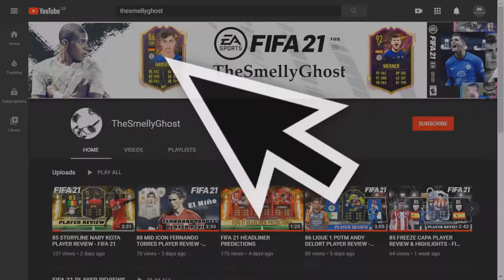87 FUTURE STARS ACADEMY MARC CUCURELLA PLAYER REVIEW - FIFA 21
87 FUTURE STARS ACADEMY MARC CUCURELLA PLAYER REVIEW - FIFA 21